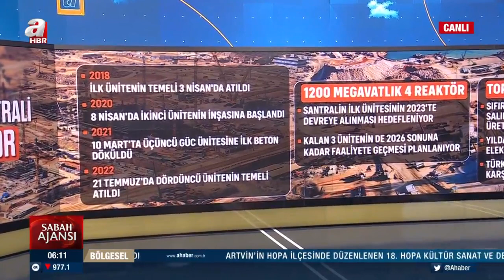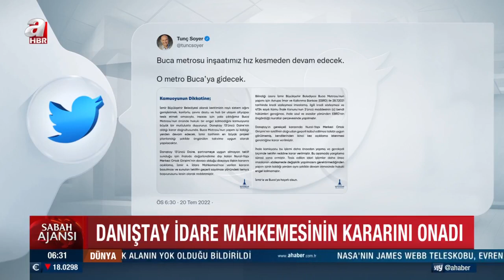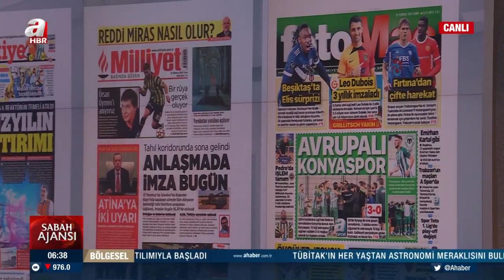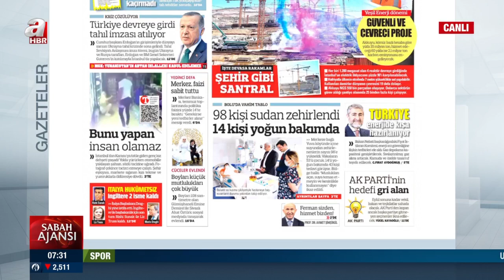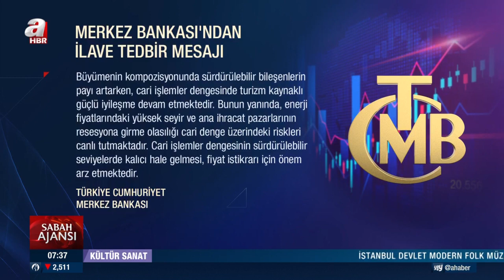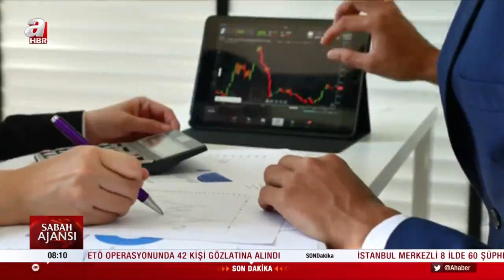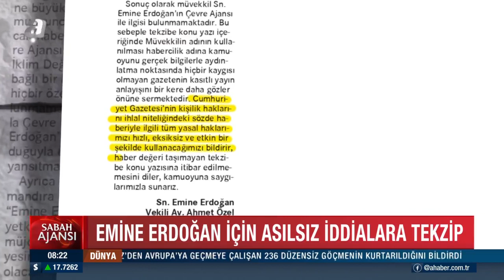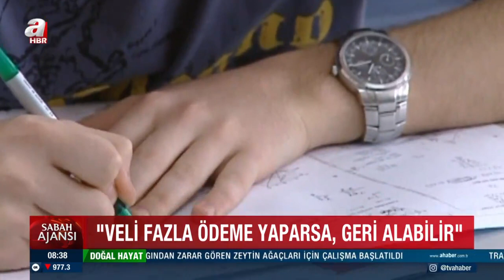Tahir İnan ile Sabah Ajansı / A Haber / 22.07.2022